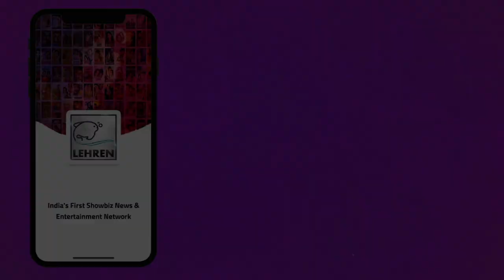TV Celebrities Reactions On Zaira Wasim's Retirement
TV celebrities like Ajaaz Khan, Jannat Zubair and others reacted to Bollywood star Zaira Wasim's decision to quit the film industry. Check out this video.